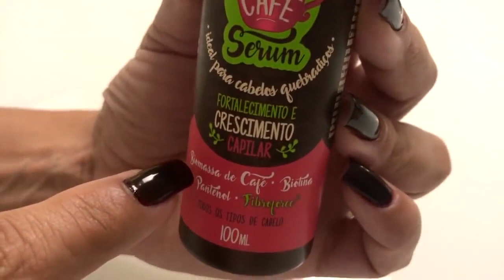USOU CRESCEU- Em Dias o CABELO DOBRA DE TAMANHO ...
A Dieta de 21 dias é um Revolucionário Protocolo de Emagrecimento (100% Natural) que foi baseado em mais de 1.200 Experimentos Científicos para Ajudar Você a perder Peso e Gordura Corporal CLIQUE AQUI 👉🏽